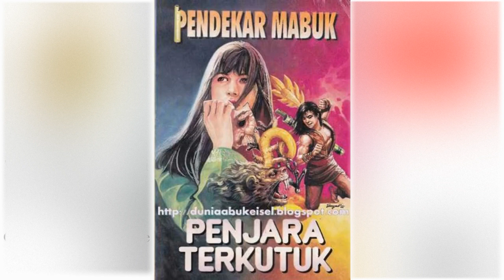Petualangan Suto Sinting 079